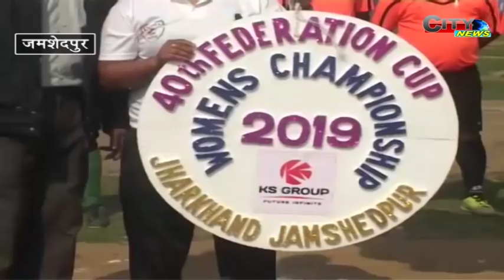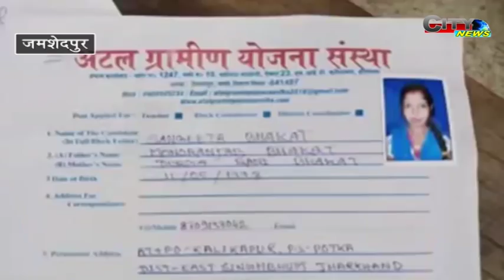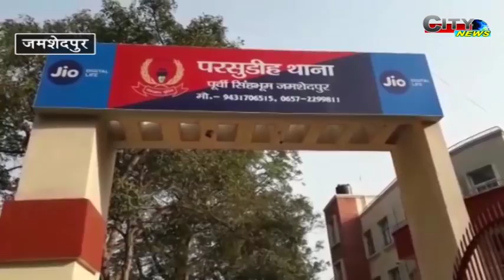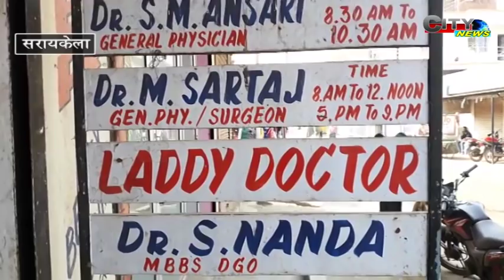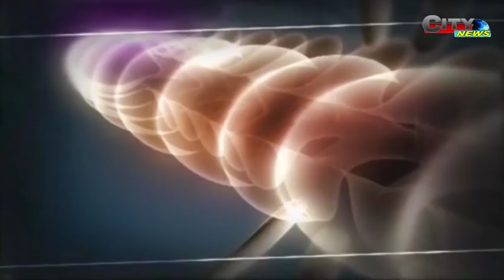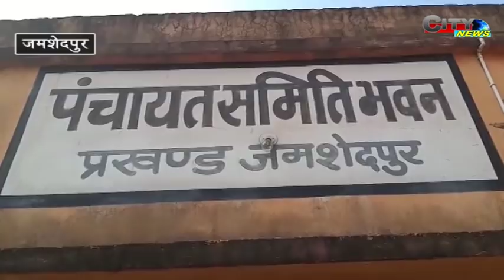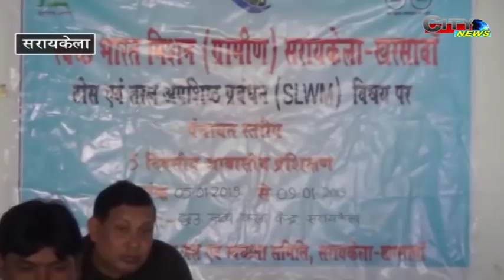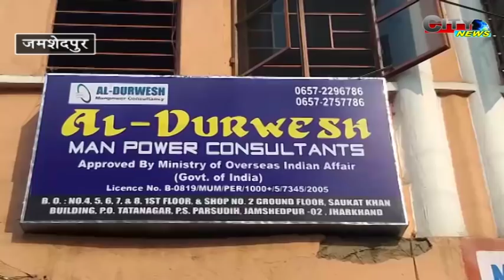CITY NEWS 10 JAN 19